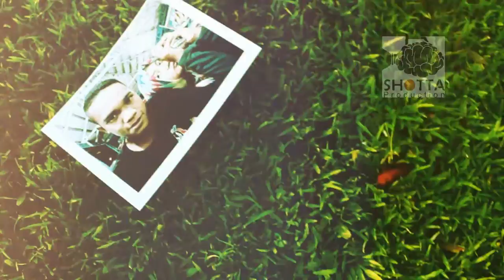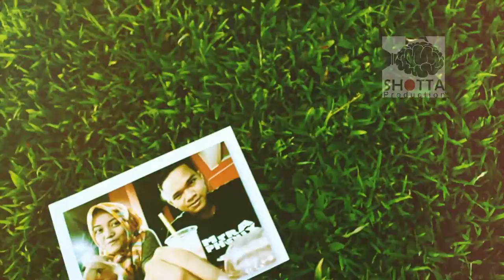ucapan selamat ulang tahun untuk pacar LDR RAEF ( YOU ARE THE ONE )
tes2 jji buat, bantu teman